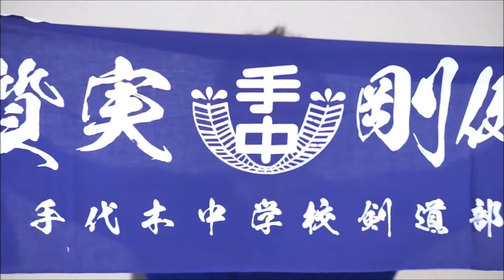手ぬぐいの納期 プリント 本染め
手ぬぐいの納期　プリント　本染め　手ぬぐいの製作時間
手ぬぐいをオリジナルで靴る場合の製作期間は、プリント・本染めそれぞれ変わってきます。基本的にプリントの方が納期は短く作ることができますが本染めは手作業で作ることから時によっては、短い納期で作ることもできます。納期で悩んでいるならご相談ください。